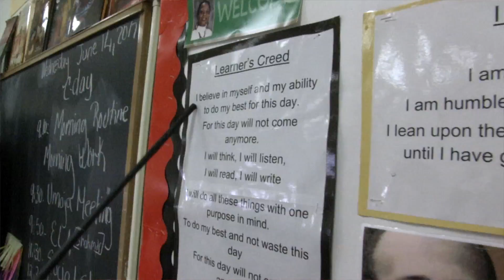RTA Relationship Model - An On Cue Content video